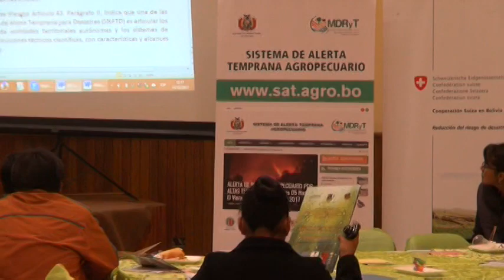Foro nacional de “Alerta Temprana Para una Agricultura Resiliente”,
Concluyo el foro nacional de “Alerta Temprana Para una Agricultura Resiliente”, evento realizado con el apoyo del Ministerio de Desarrollo Rural y Tierras atreves de la “Cooperación Suiza” quien fue el encargado de las exposiciones y realizar acuerdos con las gobernación y los municipios del país y sobre todo con el  departamento de Potosí, para poner en marcha este proyecto de prevención de desastres naturales.